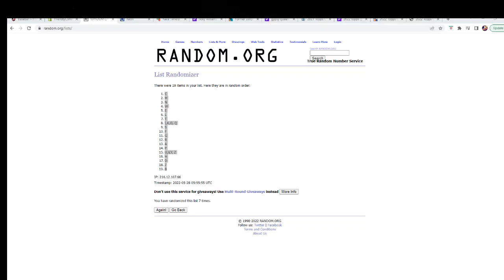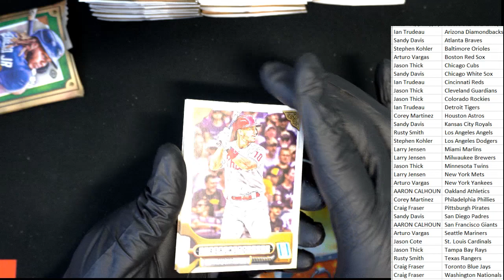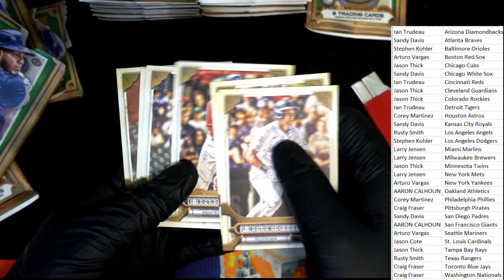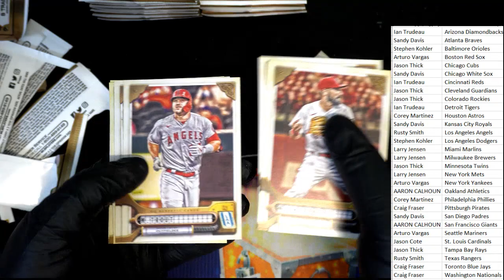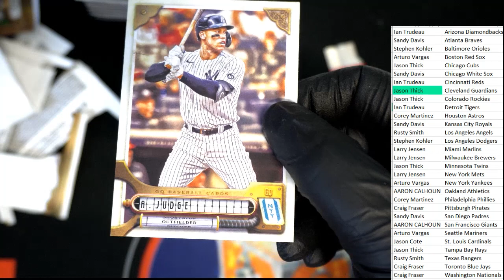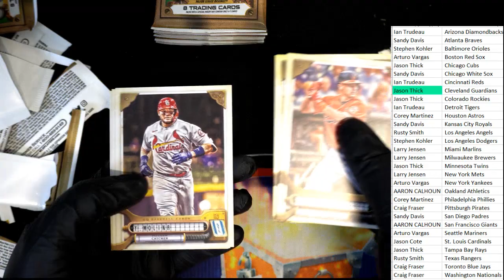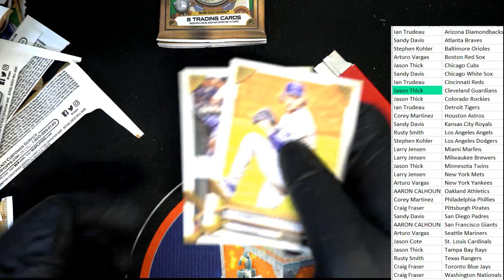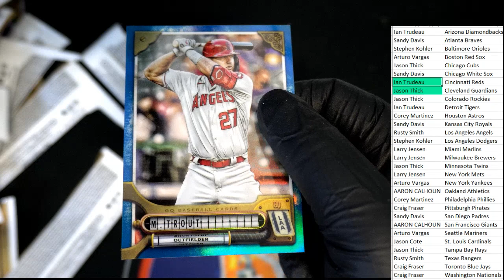2022 Topps Gypsy Queen Baseball Hobby Box ID 22TOPSGQPYT131